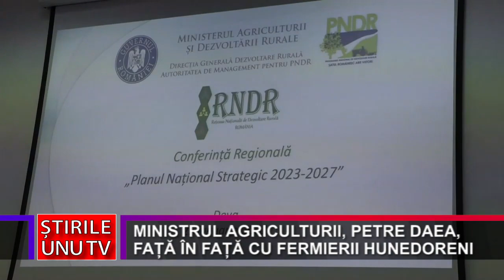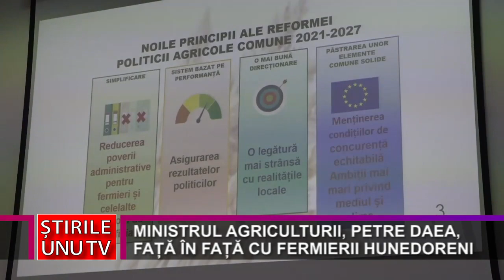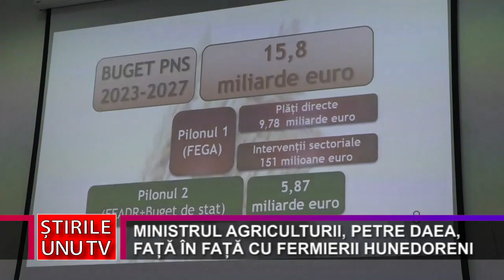MINISTRUL AGRICULTURII, PETRE DAEA, FAȚĂ ÎN FAȚĂ CU FERMIERII HUNEDORENI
Ministrul Agriculturii și Dezvoltării Rurale, Petre Daea, s-a aflat, astăzi, la Deva, la un eveniment organizat de Rețeaua Națională de Dezvoltare Rurală. Conferinţa a fost organizată în cadrul campaniei „Caravana Cunoaşterii” și se adresează în principal fermierilor, organizațiilor societății civile și partenerilor economici, sociali și de mediu.